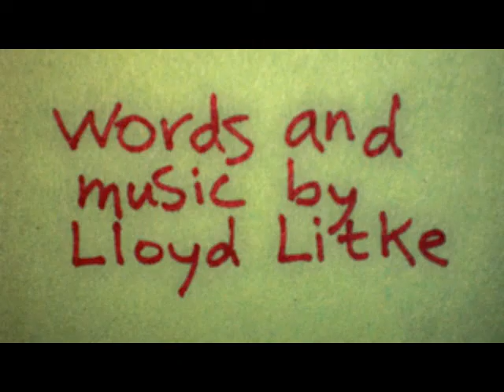Lanyard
You see my lanyard, snowy snowy white?
I love my lanyard, I wear it day and night
All looped and knotted, my little silky noose
Is closing tighter, no-one can cut it loose

You see my tall hat, this perky turkey plume?
All eyes upon me, I strut around the room
Just like a peacock, you see I'm dressed to kill
I wore my tall hat to give you all a thrill

  And my lanyard - I wanna hear it now
  Lanyard - show me you feel it now
  Lanyard - tell me you love it and

You see my medals, so silver in the sun?
My shiny medals - I see that you have none
Where are your medals?  Where is your pride today?
Look at my medals, don't turn your eyes away

You see my big boots, high and glossy black?
Big boots go marching, a-rac-a-tac-a-tac
Across the country into this crummy place
Here come my big boots to smash down on your face

You see my holster riding on my hip?
My sleepy pistol with its checkered grip?
Here, let me show you what this toy can do
Out of its holster - I'll wake it up for you

Words and music by Lloyd Litke